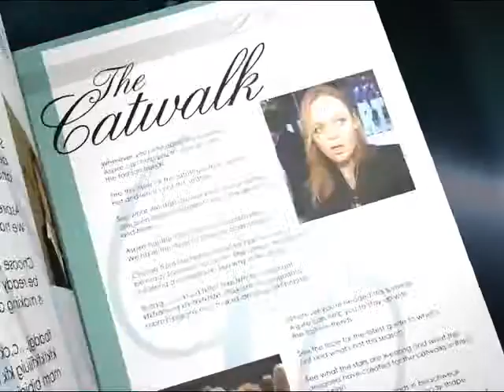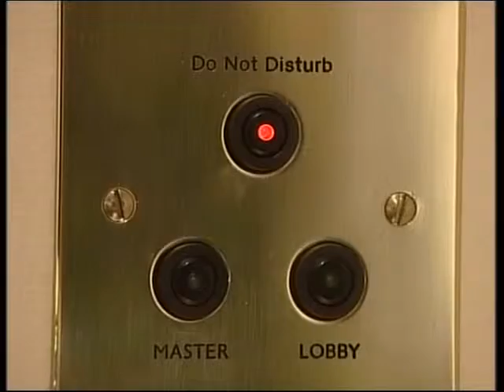DESIRE PAL 480p EP02 16B - Chilly 2